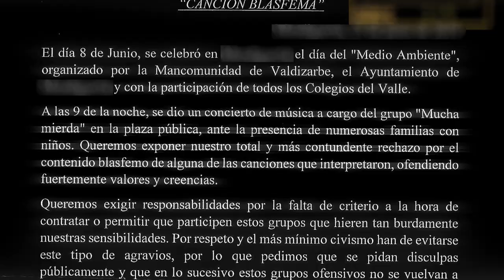Mucha Mierda MCD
Parece un mal chiste, o un viaje en el tiempo (hasta 1940 más o menos) y que en pleno siglo XXI un pequeño grupo de católicos de una pequeña localidad de Nafarroa anden preocupados por el “contenido blasfemo” de las canciones de un grupo musical que actuó en la localidad. Nafarroa, tierra de contrastes.

Un escrito recibido en el Ayuntamiento de una localidad de la Zona Media de Nafarroa, firmado por el párroco, los catequistas, la Adoración Nocturna y varias firmas ilegibles más exponiendo su “total y más contundente rechazo por el contenido blasfemo de algunas de las canciones” del grupo Mucha Mierda y exigiendo al Ayuntamiento “responsabilidades por la falta de criterio a la hora de contratar o permitir que participen estos grupos que hieren tan burdamente nuestras sensibilidades” a la vez que reclaman “que se pidan disculpas públicamente y que en lo sucesivo estos grupos no se vuelvan a contratar”